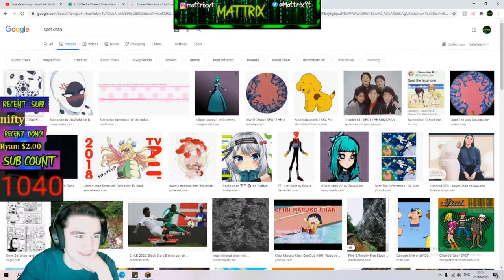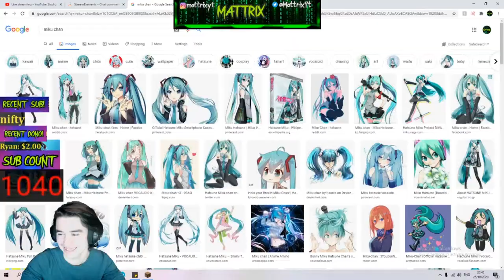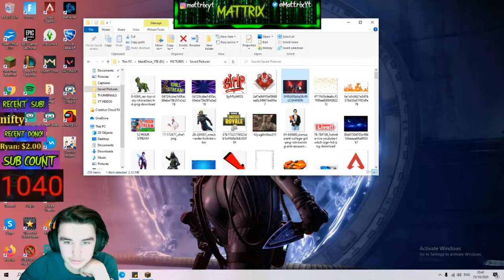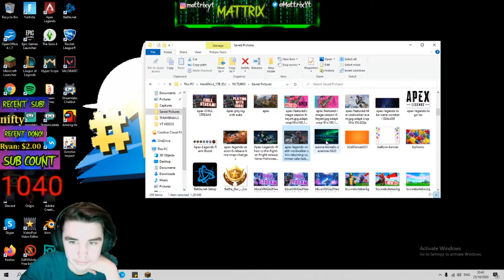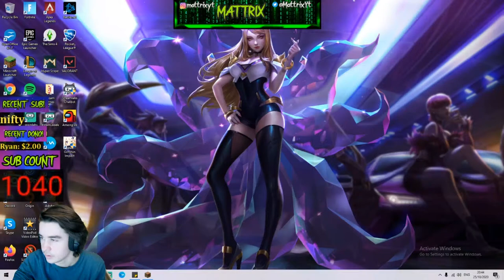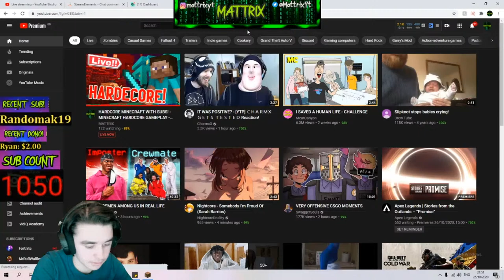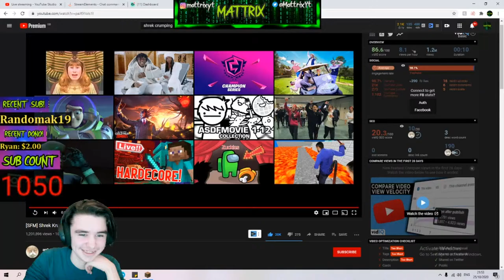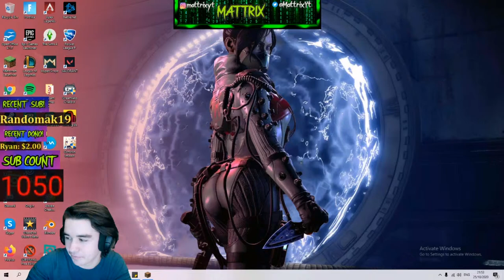HARDCORE MINECRAFT WITH SUBS! - MINECRAFT HARDCORE GAMEPLAY - ROAD TO 2K SUBS!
If you like he content your seeing why not drop a sub :)

pc specs:
Case - Cooler Master | Masterbox Lite 3.1
Motherboard - ASUS Prime B450M-A Micro ATX
CPU - Ryzen 5 2600 | (16M cache, up to 3.9 GHz)
RAM- Crucial Ballistix BL2K8G26C16U4B 2666 MHz, DDR4, 16GB (8GB x2), CL16, Black
SSD- ADATA SU800 128GB SSD
HDD- Seagate BarraCuda 1TB Hard Drive
PSU- Corsair CP-9020133-UK TX550M 550 W 80+ Gold
GPU- MSI Radeon RX 580 8GB OC
RGB - WOWLED PC RGB LED STRIP

minecraft song,
minecraft house tutorial,
minecraft survival,
minecraft music,
minecraft cave update,
minecraft live,
minecraft speedrun,
minecraft parody,
minecraft animation,
minecraft asmr,
minecraft afk fish farm,
minecraft aquarium,
minecraft aphmau,
minecraft animal farm,
a minecraft parkour map but,
a minecraft survival series,
minecraft builds,
minecraft bedrock,
minecraft base,
minecraft bedwars,
minecraft but my friend is a dog,
minecraft bedrock duplication glitch,
b minecraft banner,
o.b minecraft,
minecraft castle,
minecraft championship,
minecraft city,
minecraft channel,
minecraft commands,
swirl c minecraft,
mob c minecraft,
washington d.c minecraft,
minecraft dungeon,
minecraft dream,
minecraft dantdm,
minecraft duplication glitch xbox one,
minecraft dungeons trailer,
r.a.d minecraft,
dylan d minecraft,
minecraft earth,
minecraft elevator,
e minecraft song,
wall-e minecraft,
minecraft farm,
minecraft fnaf,
minecraft factions,
minecraft farm tutorial,
minecraft farm house,
f minecraft banner,
f minecraft cape,
axel f minecraft,
alex f minecraft,
minecraft f16,
f 22 raptor minecraft,
minecraft gameplay,
minecraft game,
minecraft glitches,
minecraft gold farm,
minecraft glow squid,
minecraft garden ideas,
minecraft greenhouse,
minecraft guide,
g minecraft mods,
o 1 g minecraft,
stark g minecraft,
polo g minecraft parody,
ronaldomg minecraft,
minecraft house ideas,
minecraft houses,
minecraft house tutorial survival,
minecraft hacks,
minecraft hunger games,
minecraft herobrine,
minecraft house tutorial easy,
h minecraft uhc,
h minecraft banner,
tomoshika_h minecraft,
kristian p h minecraft,
10 h minecraft music,
24 h minecraft,
triple h minecraft,
1 h minecraft,
minecraft ideas,
minecraft intro,
minecraft item sorter,
in minecraft,
i minecraft songs,
i minecraft videos,
in minecraft how to make a car,
in minecraft how to make a portal,
in minecraft fly world border 1 year,
minecraft jelly,
minecraft japanese,
minecraft java,
minecraft jacksepticeye,
minecraft jungle house,
jay minecraft,
jay minecraft tiktok,
jay minecraft prison,
jay minecraft roleplay,
jay minecraft car,
jay minecraft hindi gaming,
jay minecraft video,
jay minecraft oggy,
minecraft kitchen,
minecraft kitchen designs,
minecraft kingdom,
minecraft kelp farm,
minecraft kalimba,
minecraft kitchen ideas,
minecraft kfc,
minecraft kelp xp farm,
jarvis and k minecraft,
e&k minecraft,
jarvis and k minecraft series,
tay k minecraft parody,
g&k minecraft,
tommy k minecraft,
minecraft lets play,
minecraft lazarbeam,
minecraft live stream,
minecraft life,
minecraft lego,
l minecraft songs,
l minecraft survival,
l minecraft banner,
l minecraft dungeons,
l minecraft videos,